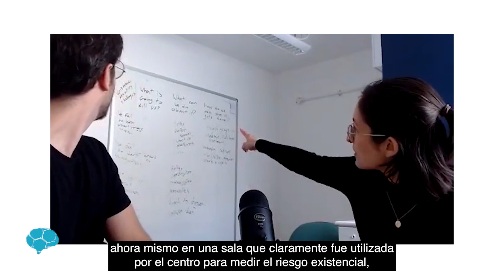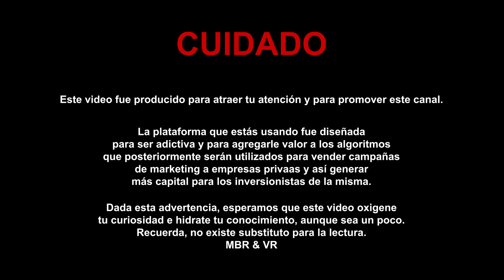#17. Conversación con la Dra Kerry McInerney - Inteligencia Artificial, Ética y Sociedad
Gracias a todos los que han dedicado su tiempo y atención a este proyecto.

Cada fin de mes Mindshop Knowledge Society abre un grupo nuevo de filosofía, si estas interesado, registrate

Te recomiendo entrar a y leer el "Prospectus" con calma. Si te gusta lo que lees, busca "Registro" para registrarte sin compromiso a una de nuestras clase de muestra donde explico todo con calma.

Saludos,
Mateus Bolson Ruzzarin